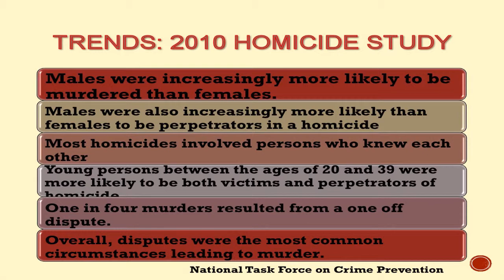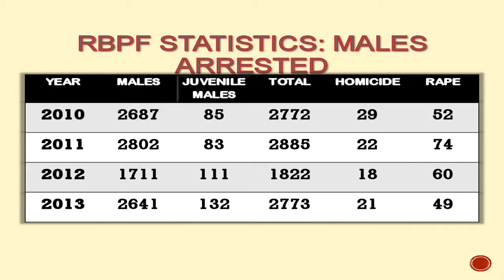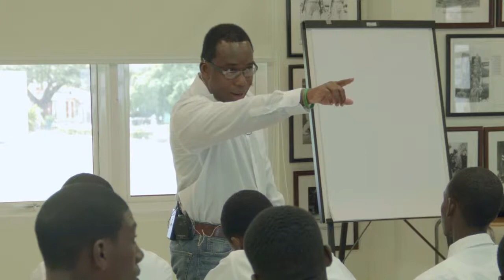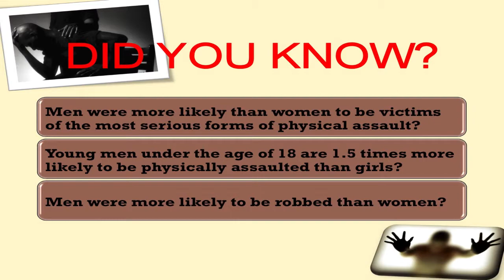UWI-Men as Perpetrators and Victims of Crime